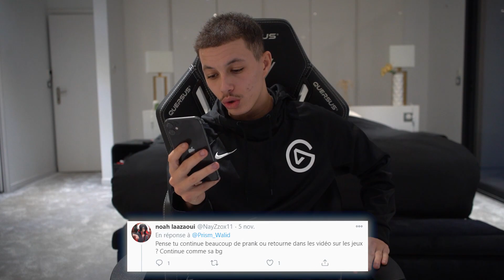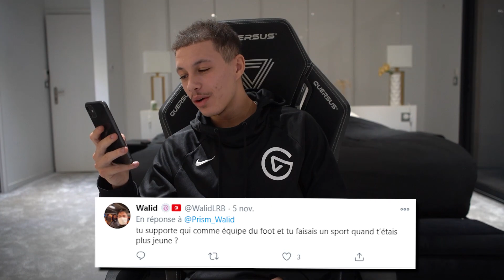QU'EST CE QUE PRISM M'A VRAIMENT APPORTÉ ? - FAQ 300K ABONNÉS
300K MERCI A TOUS DU SOUTIEN ❤️

(CODE LADETER)